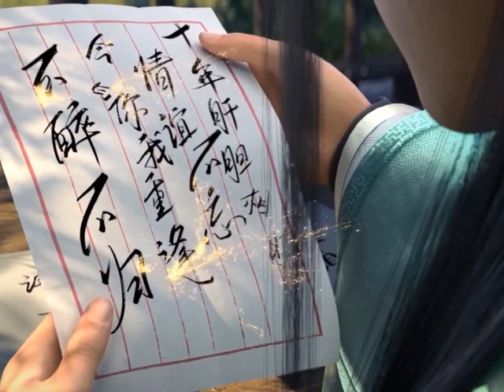มหายุทธทลายสวรรค์ ตอนที่133